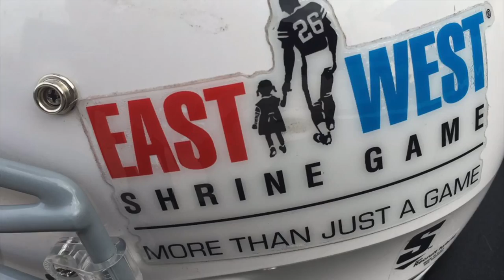FBGP's 2017 Shrine Game Interview - Jalen Myrick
Football Gameplan's 2017 Shrine Game Interview: Jalen Myrick, Minnesota